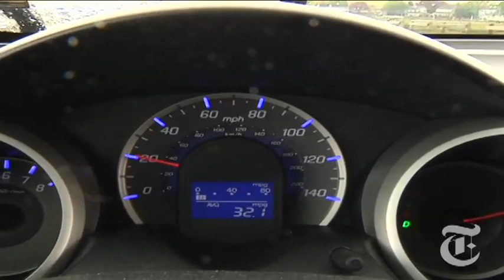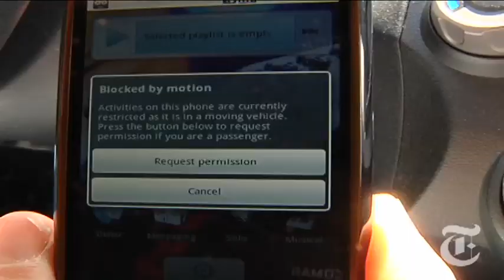Technology: Text-Blocking Apps | The New York Times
David Pogue examines apps that lock phones to keep them from being used by drivers.